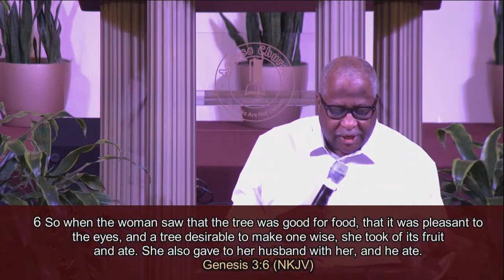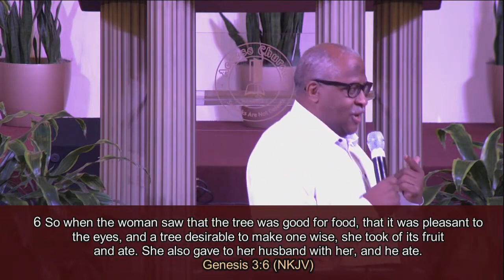Access Church- Seven Things God Hates 10/17/2023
COGIC is a trinitarian Pentecostal Holiness denomination. The church teaches three separate and distinct works of grace that God performs in the life of believers: salvation, sanctification, and the baptism or infilling of the Holy Ghost.